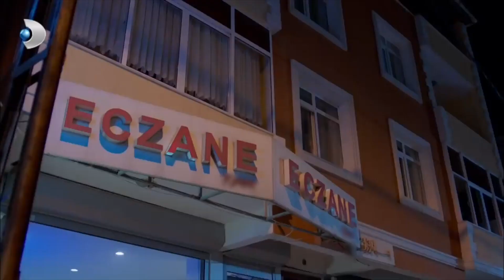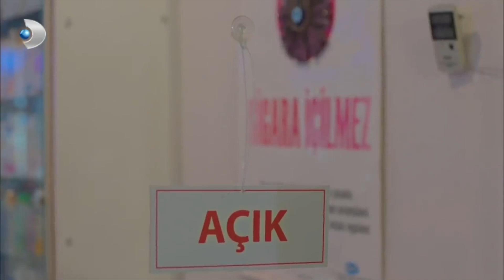Zülfikar Tezgahı Çözdü! - Poyraz Karayel Özel Klip